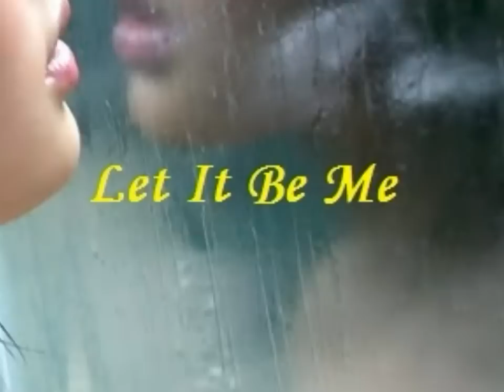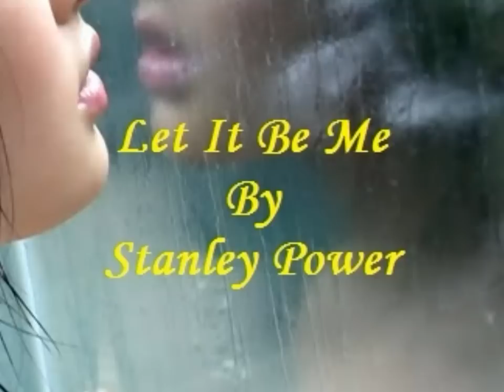Let It Be Me - A Tribute to the Everly Brothers By Stanley Power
The old classic made famous by The Everly Brothers, originally a French song. My up tempo version.